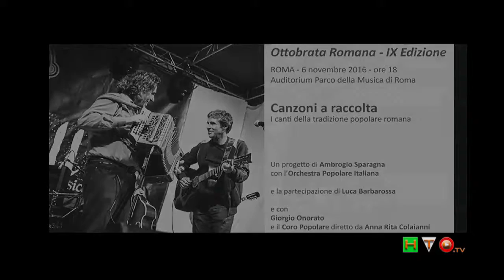Ambrogio Sparagna - Ottobrata Romana IX Ed. - Sora Menica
“Roma Caput Mundi”, ed ancora, o se preferite, “Tutte le strade portano a Roma”. Insomma, a prescindere da come la si voglia coniugare, anche questo nuovo progetto del M° Ambrogio Sparagna è un viaggio in itinere; un viaggio che continua incurante del tempo e che, anzi, ha nel tempo il suo ideale compagno di viaggio. Per la IX Edizione dell’Ottobrata Romana, all’Auditorium Parco della Musica, Ambrogio ha “convocato” quest’anno due delle voci che, forse, meglio di altre hanno saputo interpretare lo spirito “testaccino” della romanità più autentica: Luca Barbarossa e Giorgio Onorato. Luca Barbarossa, e la sua chitarra, ci ha accompagnato attraverso i “classici” della canzone romana-, la sua voce ed, in questo caso, il suo non celato accento ci hanno fatto rivivere quegli scorci, ormai da cartolina ingiallita, di una Roma che per i meno giovani affiora ancora, con vivida chiarezza, fra i ricordi mischiati fra i calzoncini corti ed un pallone preso a calci nella canicola estiva. Luca ci ha proposto anche due suoi inediti, sempre nel solco della tradizione popolare, e che saranno inclusi nel suo prossimo album: un monologo, ed una sorta di poesia. Entrambi i brani hanno tagliato l’atmosfera della Sala Sinopli con vibrante schiettezza cogliendo quasi di sorpresa il numerosissimo pubblico convenuto. Giorgio Onorato non ha certo bisogno di presentazioni dall’alto dei suo 89 anni e dei dieci, e più lustri, di carriera musicale. La sua voce è la voce di quella Roma popolare e popolana; le sue interpretazioni cristallizzano il tempo, fermano le lancette, riformattano la realtà e la ricompongono con tinte pastello, una sorta di pittore che, attraverso i suoi acquerelli, impressiona il cartoncino con una realtà sfumata, impalpabile, eterea quanto vivida. Commovente il fuori programma che ci ha regalato Giorgio: un “Nessun Dorma”, la notissima aria dall’atto finale della Turandot di Giacomo Puccini, reinterpretata, per l’occasione, con il suo stile inconfondibile. Quasi due ore di concerto dove sono state rivisitate le canzoni della tradizione popolare romana, praticamente dalle origini, dagli albori, sino a giungere ai giorni nostri. Suoni “veri” che sostengono canzoni “vere”, profonde e radicate come solo le tradizioni più autentiche possono, e sanno, esserlo. Un’antologia da sfogliare, da assaporare lentamente, quasi come si stesse osservando il sonnacchioso incedere del “biondo” Tevere; un album dei ricordi riletto attraverso la lente d’ingrandimento dell’organetto di Sparagna supportato dai solisti dell’Orchestra Popolare Italia (OPI). Clara Graziano che con i suoi organetti fa da contraltare ad Ambrogio; Marco Tomassi e Marco Iamele con le loro zampogne a richiamare i sapori, e gli odori della terra; l’eclettico Erasmo Treglia con la sua pletora di strumenti gestiti come fosse un “menestrello”; la voce, calda, profonda, potente e possente di Raffaello Simeoni a stagliarsi, ed inerpicarsi, sino quasi a varcare i confini fisici della sala; la chitarra di Cristiano Califano “accarezzata” con tale maestria sino a farle emettere note “toccantemente” suadenti; i tamburelli, addomesticati dalla neomamma Valentina Ferraiuolo, a scandire il tempo, quasi un “contapassi” per questo viaggio che passa attraverso il contrabbasso di Diego Micheli che riesce a donare profondità e spazio, quasi ampliando il perimetro della sala, sino ad arrivare ad Ottavio Saviano che con le sue percussioni riesce a ricreare quello spirito si spensierata allegria che popola l’allegoria stessa della vita e dei bei tempi andati
Il Coro Popolare, come di consueto diretto dalla precisa Anna Rita Colaianni, suggeriva quella “voce” popolana, dando corpo, forma e sostanza a quelle figure retoriche ed immaginifiche che costellano il firmamento popolare.
Ambrogio Sparagna, in conclusione, continua il suo viaggio attraverso le tradizioni popolari; il suo è un vagabondare, ma si badi bene, mai senza meta. Un viaggio ininterrotto alla ricerca, ed alla riscoperta, di quello che eravamo per meglio capire chi siamo e come mai siamo ciò che siamo diventati. Una sorta di pellegrinaggio apocrifo a ritroso nel tempo, in punta di piedi, con rispetto e deferenza, un volo radente su una realtà storica fin troppo delicata per poter essere manipolata con imprudenza. Questo, a mio avviso, la ragione del successo del M° Ambrogio Sparagna, l’umiltà nel saper ascoltare quelle storie che appartengono al nostro tessuto culturale, che sono sia la trama che l’ordito di una società che si è evoluta, eretta, costruita ed innalzata, ma che tendenzialmente vira e prova a dimenticare, a mettere in ombra, in secondo piano, a sfocare, le proprie origini più autentiche.

Michela Cossidente